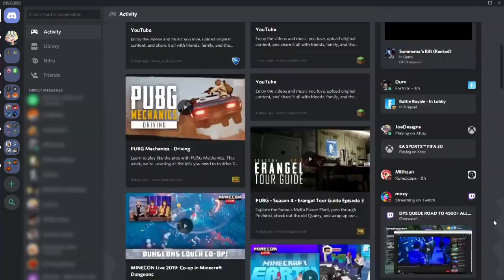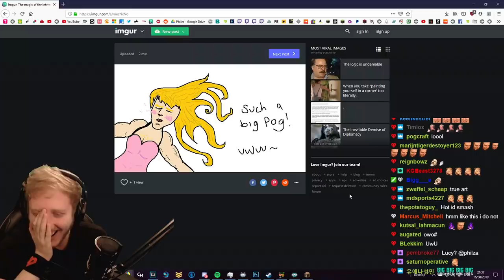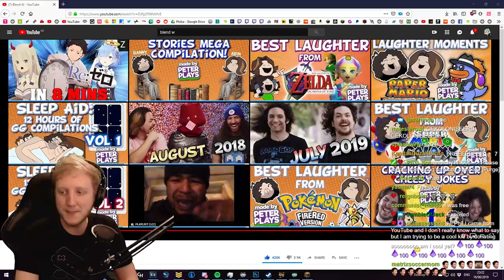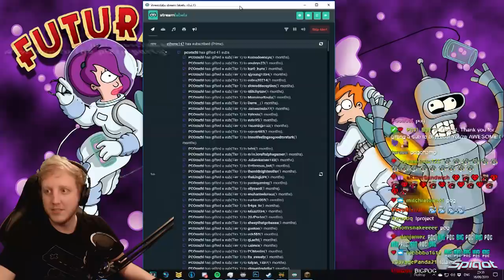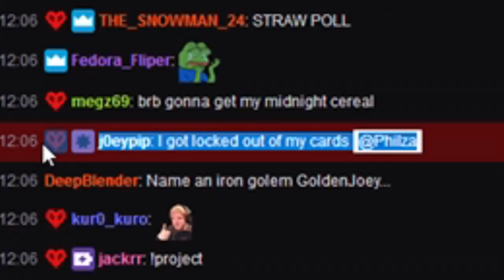Minecraft Hardcore - S4E38 - "Real Basic boi hours :)" • Highlights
My new Profile Pic was drawn by Glamist!

Version of Minecraft = 1.14.4
Done!